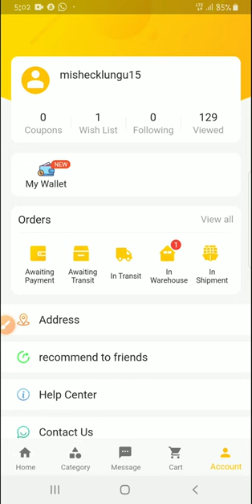update on my stockbay item..